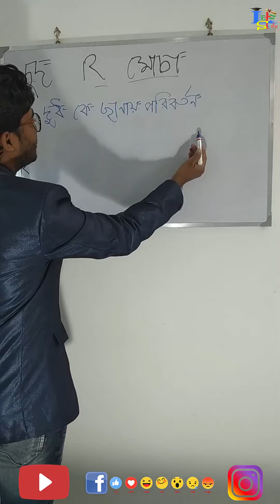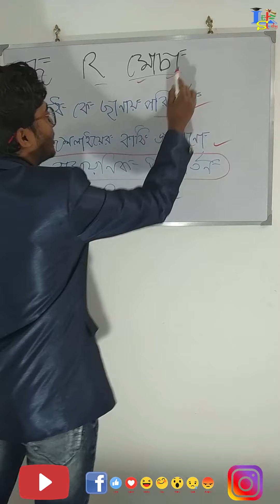Trick Chemical Changes | Shortcut Trick by Mojtuba Sir | LetzStudy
Shortcut Trick by Mojtuba Sir, Shortcut Trick for Chemical Changes

Hello Friends!!
Well Come To, বাংলার ১ নং Study চ্যানেল  **“ LetzStudy “**

*" Letz Change The Way of Study "*

** সরকারি চাকরির একমাত্র ঠিকানা **

Owner & Founder & Host- Md Mojtuba Shaik

** Preparation For-
Indian Railway Jobs (NTPC, Group- D, ALP & TECH., JE)

** Subjects-

Trade_Theory (Technical)
General_Studies (General Knowledge, General Science, General History, General Geography, General Polity, National & International Affairs)

** বিষয়াবলী-

তাত্ত্বিক_প্রশিক্ষণ (প্রযুক্তিগত)
সাধারণ_স্টাডিজ (সাধারণ জ্ঞান, সাধারণ বিজ্ঞান, সাধারণ ইতিহাস, সাধারণ ভূগোল, জেনারেল পোলিটি, জেনারেল ন্যাশনাল অ্যান্ড ইন্টারন্যাশনাল অফারস)

Facebook Trick by Mojtuba Sir, Shortcut Trick for Easy Way to Remember Direct and Indirect Tax

Hello Friends!!

** Subjects-

** বিষয়াবলী-